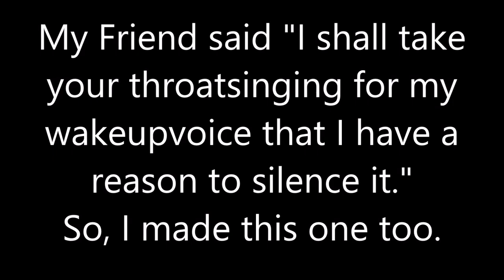Wake Up 13032024 Holopainen